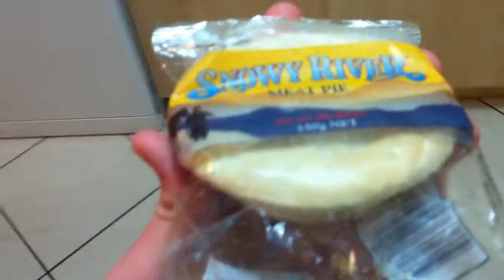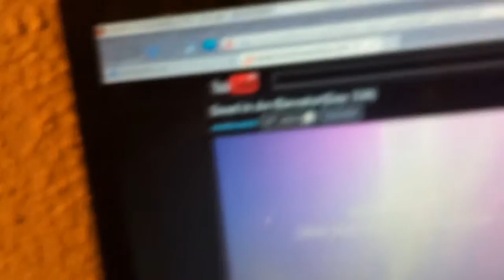November is NOT in November(Day 340)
Thanks to izzehrose, I now start the vlog a little differently.
LINKZZZZZZ